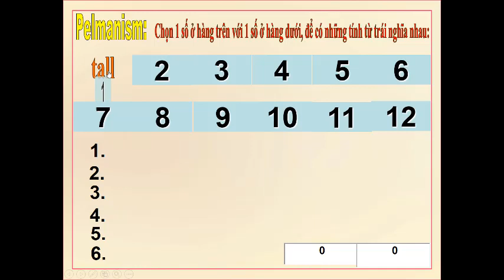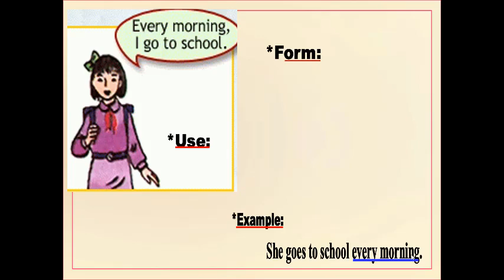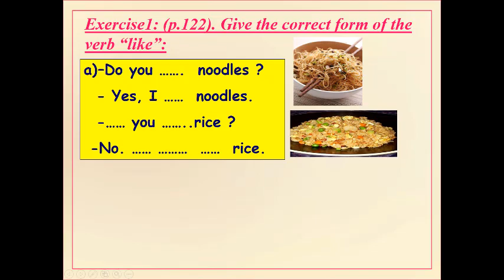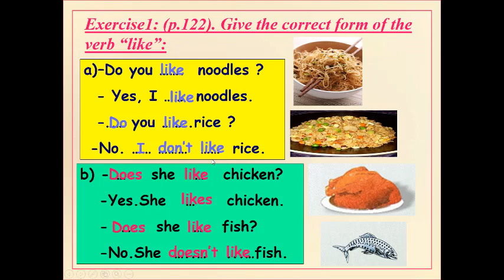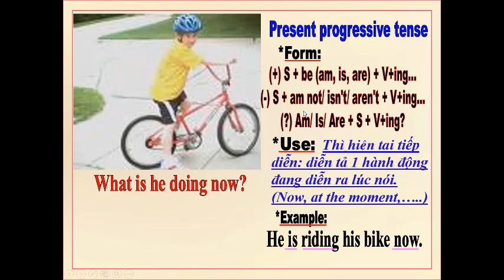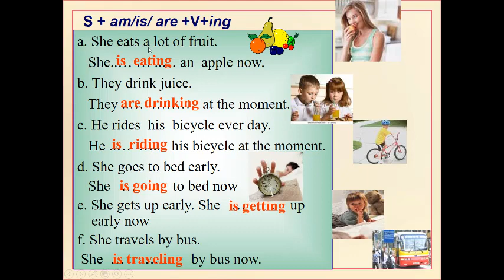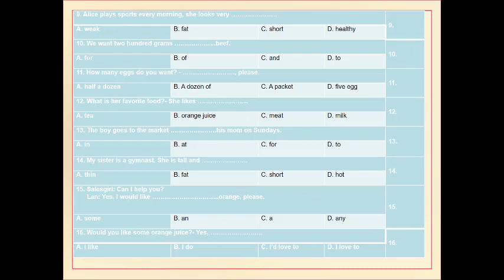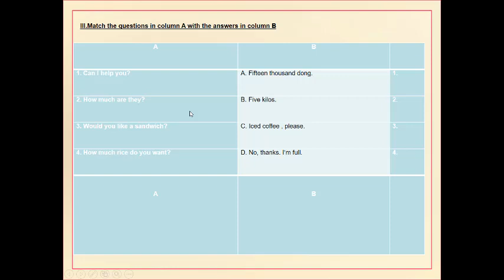TIẾNG ANH 6 (7 NĂM) - UNIT 12: Lesson 2 - Revision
Giáo viên: Đoàn Thị Ngọc Hằng